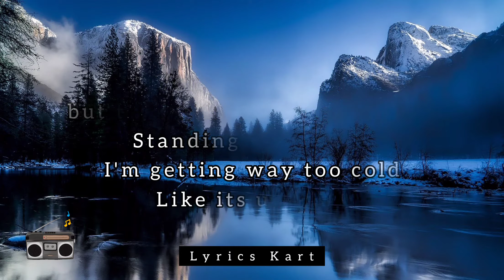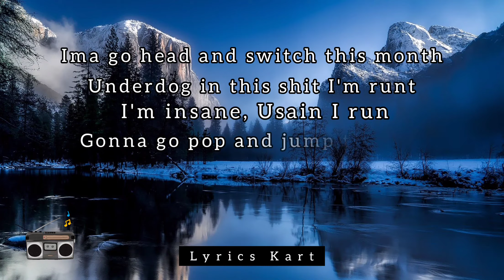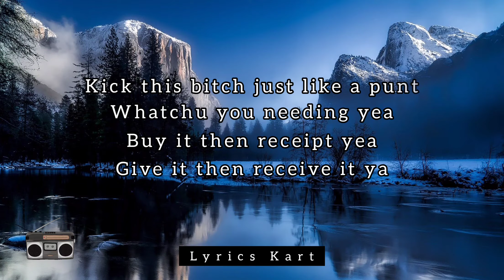BOOsted - High Up Ft. KNOWN [Lyrics Video]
[Details]

Track: BOOsted - High Up Ft. KNOWN.

[Lyrics Kart]

🔔 Turn of post notifications to stay updated with new uploads!!

[License]

When you are using this track, we simply ask that you put Details section (Copy & Paste) in your description: